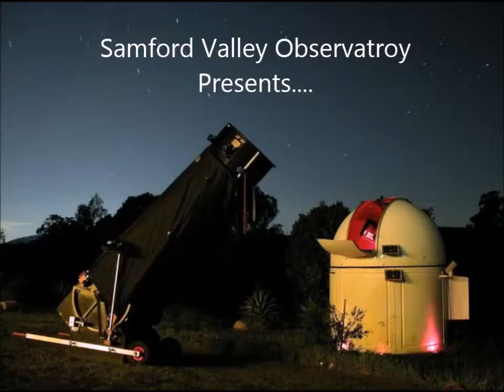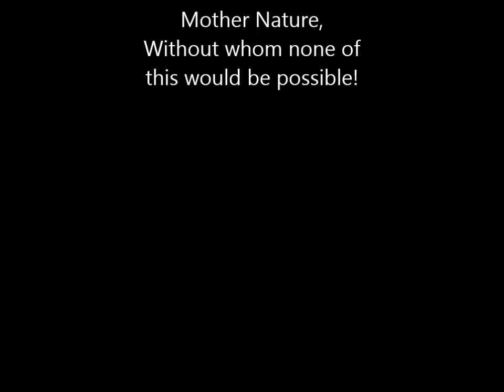Saturn Occulted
A rare and rather lovely alignment where the Moon drifted gently in front of everyone's favourite gas giant.

It's OK, no Planets were harmed in the making of this video...